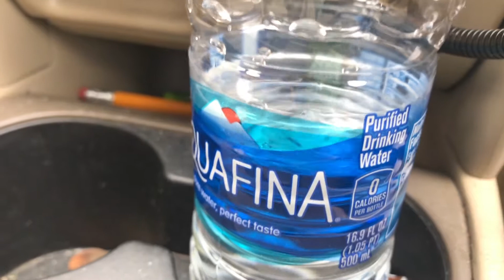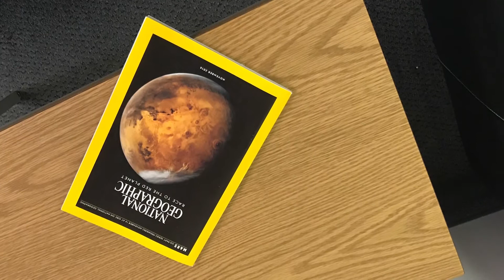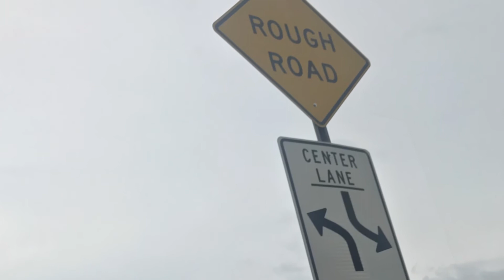USA College days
Well, the video has no theme it is just my passion towards photography. I believe content doesn't need high quality  Dslr's .

Everything Shot , edited and published from iPhone 7 in 8 hours.

Inspired by Casey